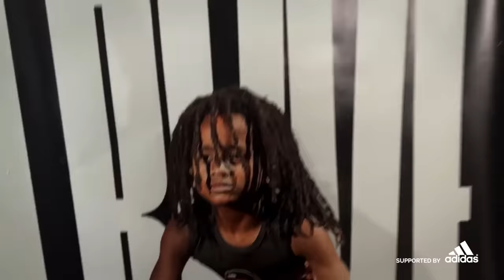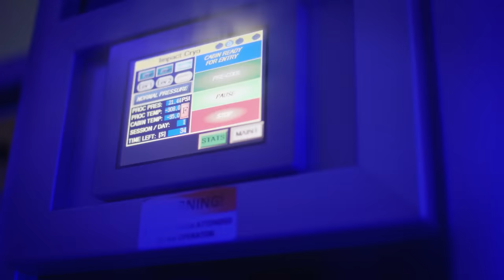Running While Black: Rudolph 'Blaze' Ingram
This Episode features Rudolph 'Blaze' Ingram, an 11-year-old runner with impressive speed and big dreams.

 A Religion of Sports Production.

Supported by adidas